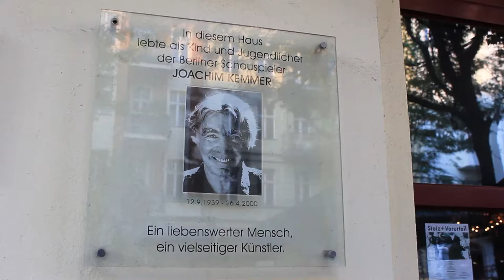Kiez 1 Folge Crellestraße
Die Erste Folge einer Reihe über Berliner Kieze. Diese Folge zeigt einen Teil der Crellestraße in Berlin Schöneberg. Aufgenommen wurde das Material am 1. September 2016.